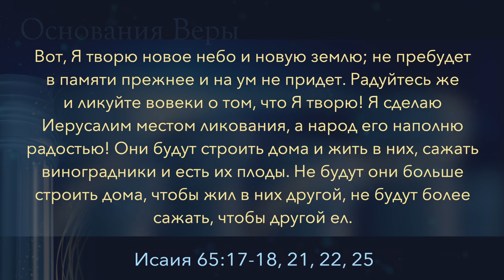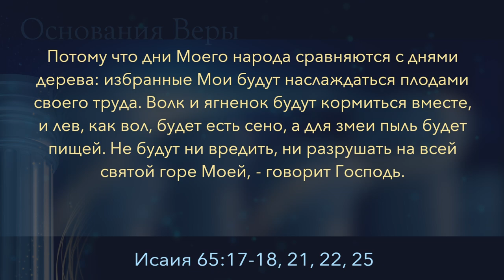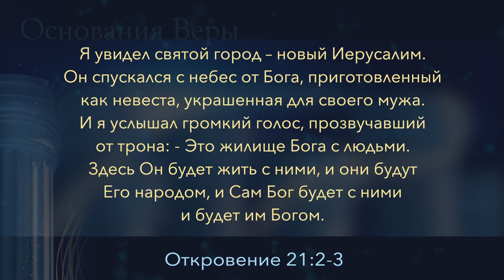Основания Веры | 9 часть: Новая Земля.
Еженедельная программа "Основания Веры" через музыкальные произведения-проповеди направит Вас к Вечному Божьему Слову - Истине, которую современные христиане часто искажают, пренебрегают, или забывают.